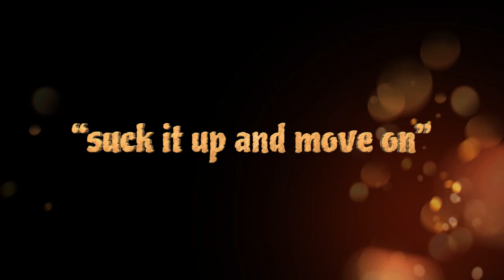4 Officers In 24 Hours Did The Unthinkable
Four members of the Los Angeles Sheriff's Department are all deceased allegedly by su**ide. According to a statement from the department.The officers, whose names were not released out of privacy, were one former and three current employees.